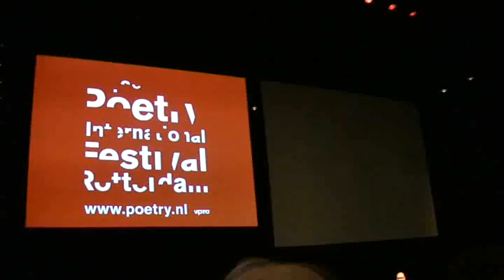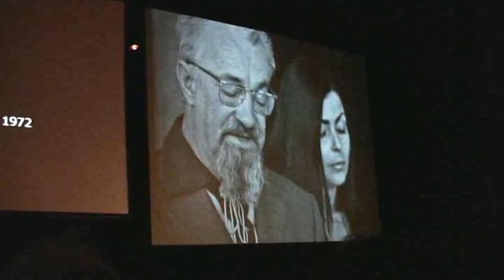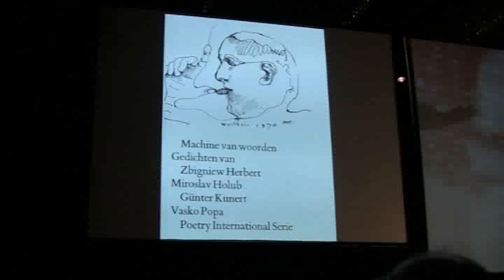Cineac Noord - Eerbetoon Jana Beranova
Poetry bracht een eerbetoon aan dichteres Jana Beranova.